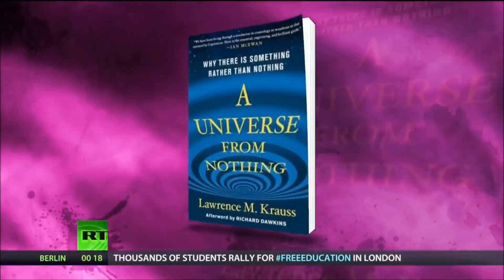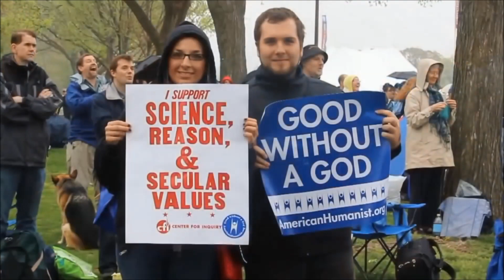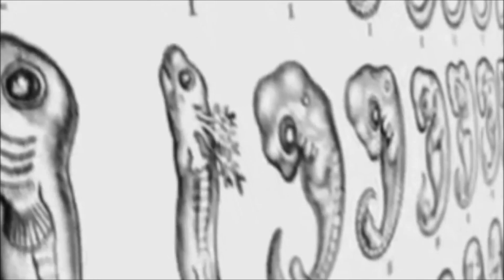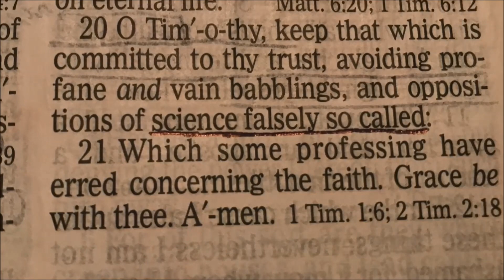Professant être Sages - Le Mensonge de l'Evolutionisme (Création vs. Evolution)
Partie 6: Professant être sages

Cette vidéo est un extrait du documentaire: Science faussement ainsi nommée - Création VS Évolution